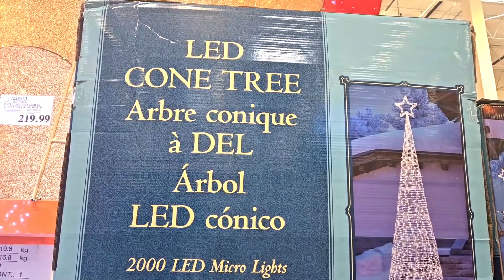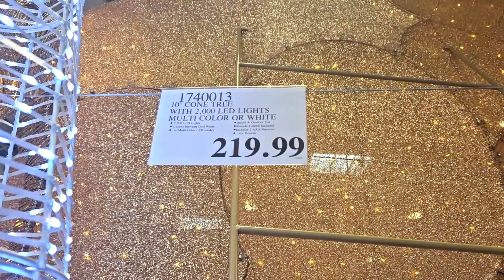10' CONE TREE WITH 2,000 LED LIGHTS - HOLIDAY & CHRISTMAS DECORATIONS Shop with us at Costco!!!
We shop 10' CONE TREE WITH 2,000 LED LIGHTS- HOLIDAY & CHRISTMAS DECORATION Shop with us at Costco.